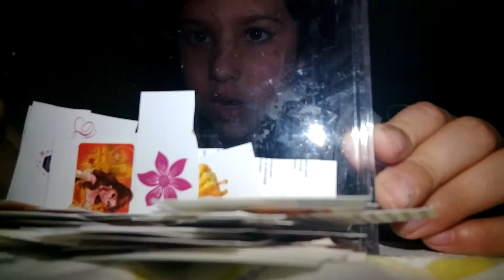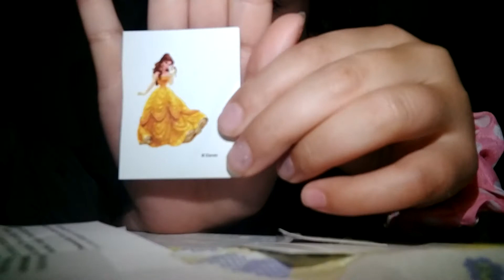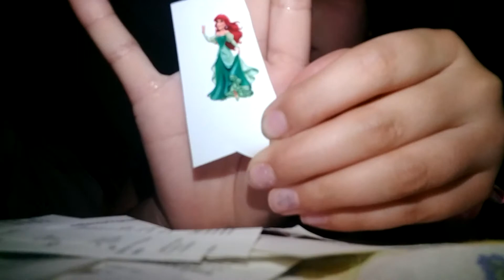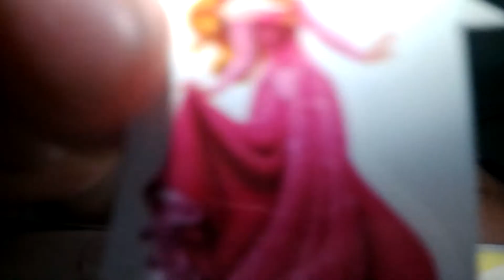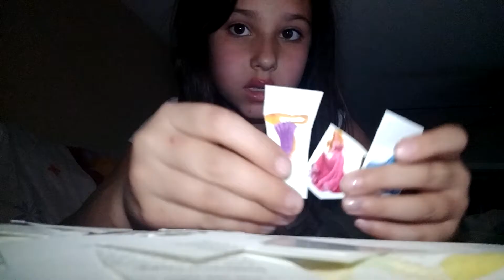FUN TIME!!!!!!!!!!!!!!!!!👍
I will doing more